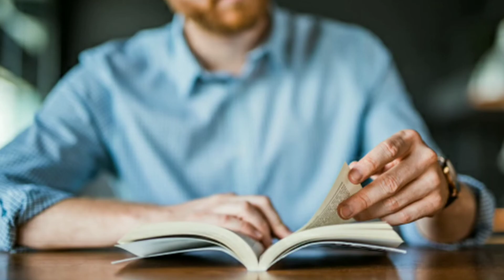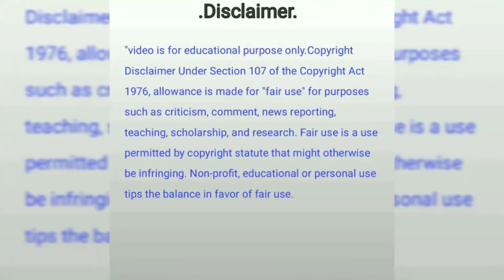একাদশী পালনের নিয়মাবলী ।। ekadashi palon niyam।। ekadashi paloner niyom ।।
🔴KEYWORDS🔵

একাদশী পালনের নিয়ম
একাদশী পালনের নিয়মাবলী
একাদশী ব্রত পালনের নিয়ম
একাদশী পারনের নিয়ম
একাদশী পালনের উপকারিতা
একাদশী পালনের মন্ত্র
একাদশী মাহাত্ম্য
একাদশীর নিয়ম
একাদশী ব্রত
একাদশী পারন সময়
একাদশী ব্রত মাহাত্ম্য
একাদশী খাবার
একাদশী ব্রত কথা
একাদশী কি
একাদশী
নির্জলা একাদশী পালনের নিয়ম
একাদশীর নিয়মাবলী
একাদশী করার নিয়ম
একাদশীর খাদ্য তালিকা
ভৈমী একাদশী পালনের নিয়ম
একাদশীর পারন মন্ত্র
একাদশী পারন মন্ত্র
একাদশী পালনের নিয়ম
একাদশী ব্রত
একাদশী মাহাত্ম্য
একাদশী কি
একাদশী
একাদশী পালনের নিয়ম
একাদশী ব্রত মাহাত্ম্য
একাদশী ২০২১
একাদশী ২০২২
একাদশী 2022
ভৈমী একাদশী মাহাত্ম্য
একাদশী ব্রত কথা
ভৈমী একাদশী ২০২২
একাদশী 2021
একাদশী খাবার
জয়া একাদশী মাহাত্ম্য
একাদশী পালনের নিয়মাবলী
একাদশী পারনের নিয়ম
একাদশীর নিয়ম
একাদশীর নিয়মাবলী
একাদশীর মাহাত্ম্য
ভৈমী একাদশী 2022
জয়া একাদশী 2022
জয়া একাদশী ব্রত
ভৈমী একাদশী
ekadashi
ekadashi vrat katha
bhaimi ekadashi 2022
ekadashi vrat
ekadashi 2022
ekadashi 2020
ekadashi broto palon
shattila ekadashi 2022
ekadashi palana niyama
ekadashi broto paloner niyom
ekadashi fast
ekadashi 2019
bhaimi ekadashi vrat kab hai
ekadashi rules
jaya ekadashi vrat katha 2022
ekadashi bhajan
jaya ekadashi 2022
bhumi ekadashi 2022
bhaimi ekadashi parana time 2022
ekadashi vrat recipes in bengali
ekadashi vrat
ekadashi vrat katha
jaya ekadashi 2022
jaya ekadashi
jaya ekadashi kab hai
shattila ekadashi 2022
jaya ekadashi vrat katha
magh ekadashi
ekadashi puja vidhi
shattila ekadashi vrat katha
jaya ekadashi vrat
ekadashi 2022
ekadashi katha
ekadashi vrat ki katha
shattila ekadashi
ekadashi kb h
ekadashi puja
ekadashi brta

joyshreehori18102017@gmail. com

🔴 THIS TYPE OF CHANNEL 🔴

Hindu dharmo

Hindu religious

Hindu dharmo pouranik kahini

Amrito kotha

spritual raju

Bhakti kotha

Krishna bhakta

Satyanusarana

Pouranik

Ajob kahini puran

Sanatan express

Swasti barta

Facts explained

Mahadev

Sanatan dharma

Lords of all god

shiv dham

Purankatha

ভগবানের দাস

Sanatan kahini

Odvut puran kotha

iskon bangla

পৌরাণিক তথ্য

Souvhago

Dham sevak Uttam

 iskcon bangla

sanatan poribar

sanatan kahini

mahabharat katha

Hindu dharmer Rahassaya

kirtan jagat

HH bhakti Charu swami

yogi kotha official

Purankatha official

🙏🙏*hore krishna *hore krishna *🙏🙏